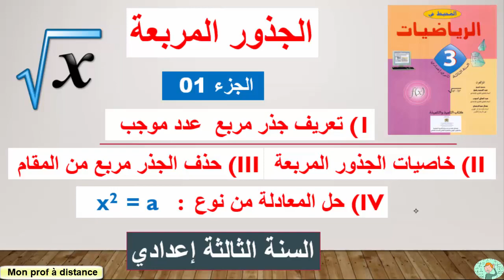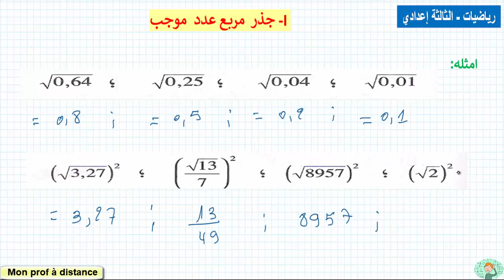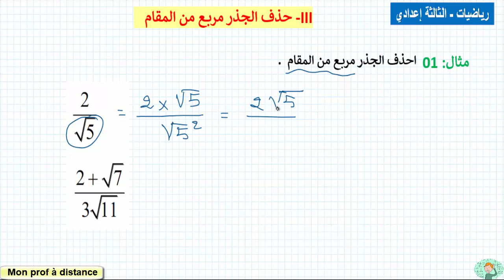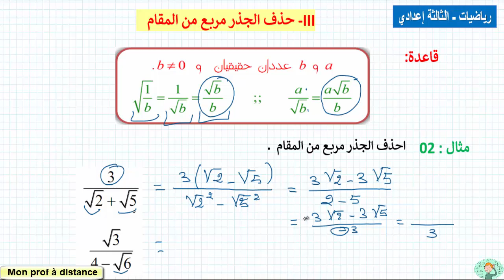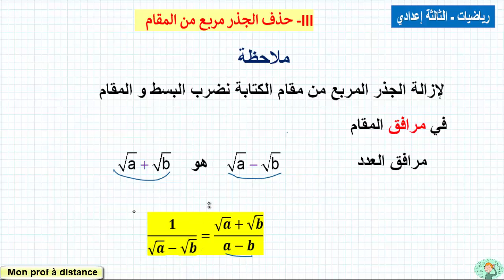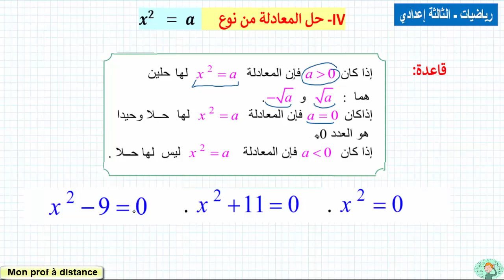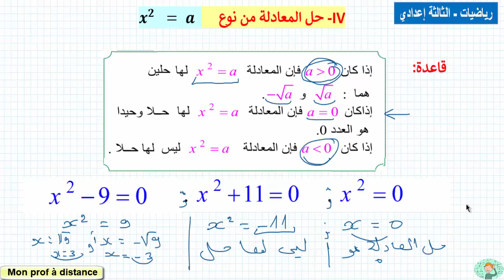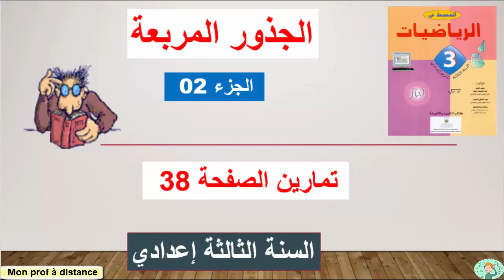الجذور المربعة (الجزء الاول) الثالثة اعدادي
ملخص درس  الجذور المربعة (الجزء الاول)     الثالثة اعدادي